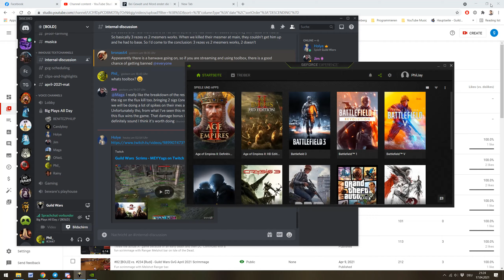#103 [BOLD] vs. #135 [Rato] - Guild Wars GvG April 2021 MAT Playoffs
#103 Fortune Favors The [BOLD]
vs.
#135 Les Coeurs Brises [Rato]
on Isle of the Dead
Enraged Smash hammer warrior perspective

Guild Wars GvG, 17th April 2021 GvG MAT Playoffs